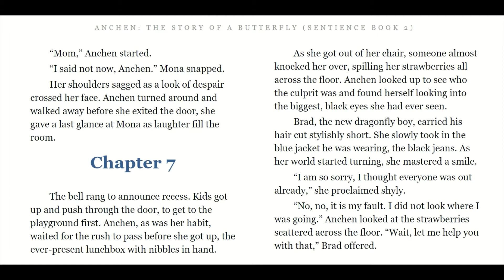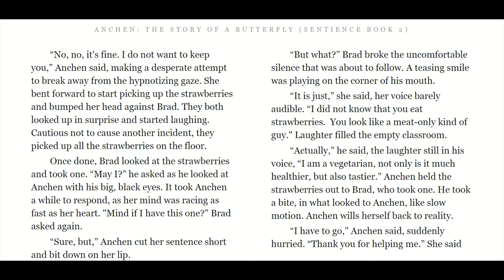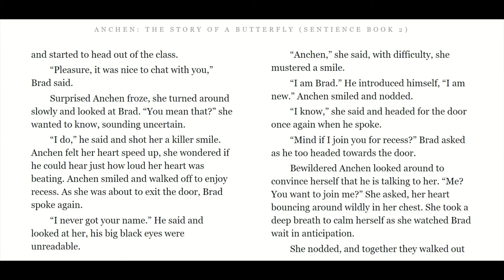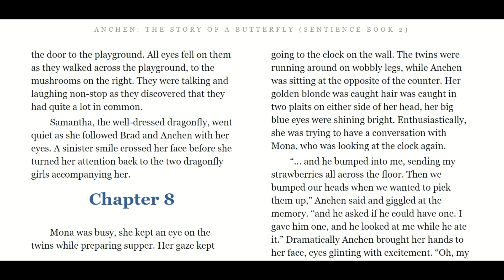Anchen: The Story of a butterfly (Sentience Book 2) By Surina Nel - Chapter 7 read aloud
Anchen: The Story of a butterfly (Sentience Book 2)
By Surina Nel
Chapter 7

Anchen is aimed at younger readers and tells the story of a caterpillar, who has a hard time to adapt to life after divorce. Follow her journey to self discovery in this book.